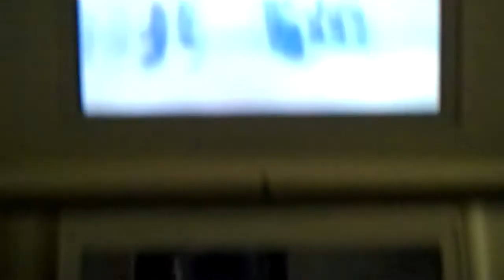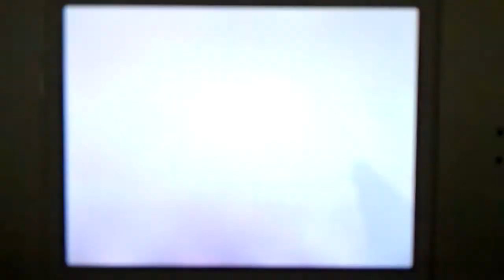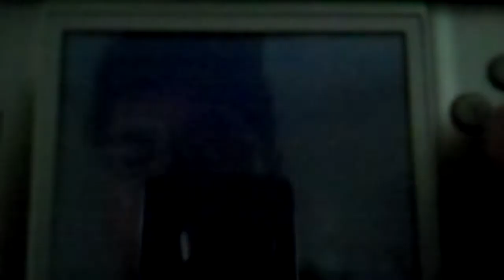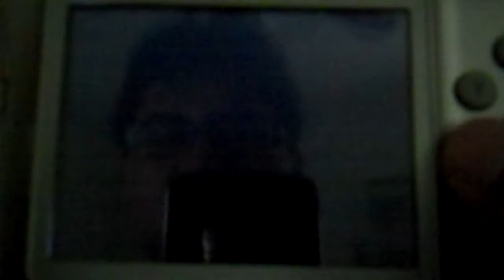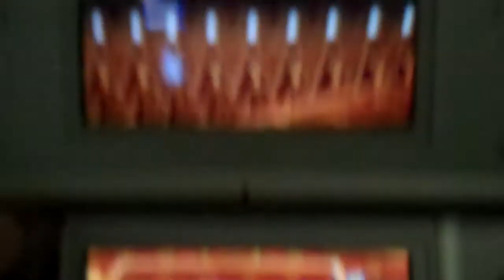Sands of Destruction Walkthrough: Episode 140: Recap